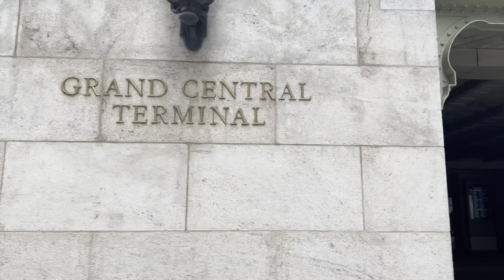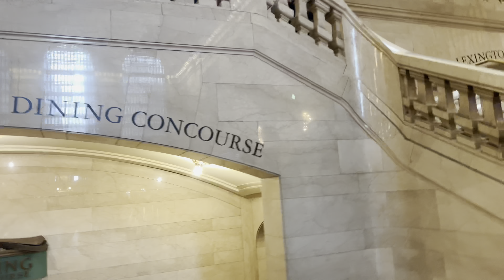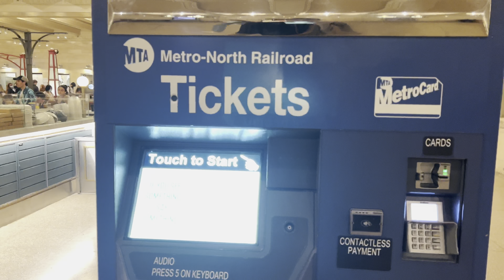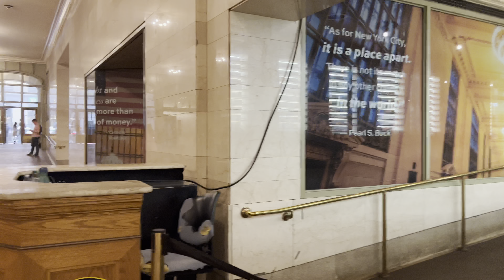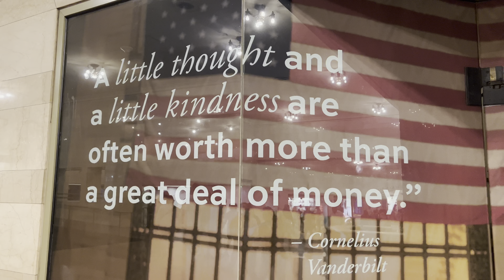ولاگ نیویورک، ترمینال مرکزی بزرگ منهتن، Grand Central Terminal Manhattan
سلام امیدوارم حالتون خوب باشه.

ولاگ ترمینال مرکزی منهتن رو داریم با هم دیگه تو این ویدیو. ترکینال بسیار زیبا که جز جاذبه های توریستی منهتن حساب میشه.
امیدوارم این ویدیو رو دوست داشته باشید.

ممنون بابت همراهی و سابسکرایب.

با تشکر
حجت